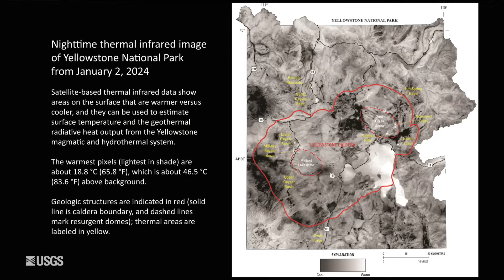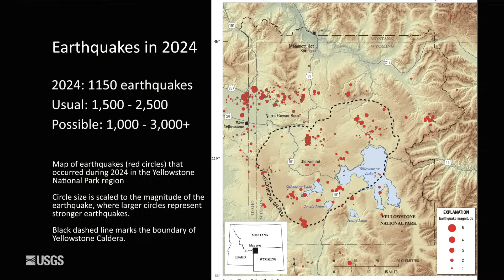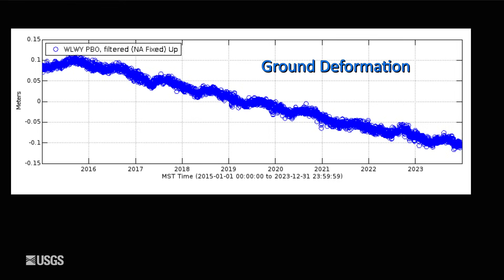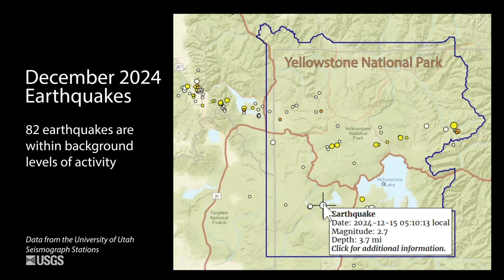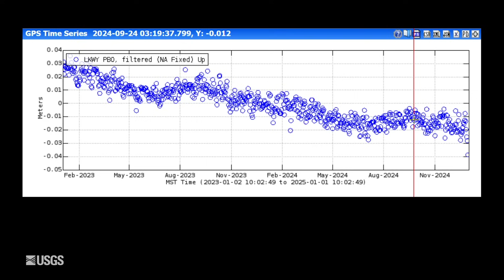Top 5 Yellowstone Stories of 2024 (Yellowstone Monthly Update - Jan 2025)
In addition to the December 2024 update, Mike Poland, scientist-in-charge of the Yellowstone Volcano Observatory, presents YVO’s top five geologic stories from Yellowstone National Park in 2024.

🕙 Video Chapters 🕙
0:00 Introduction
0:14 Is Yellowstone heating up or cooling down?
1:04 Less water eruptions at Steamboat
1:30 Seismicity and ground deformation for 2024
2:20 Porcelain Basin explosion
3:06 The Big Kaboom! Biscuit Basin explodes!
4:04 What happened in the past month?

📊 Watch @USGSPresentations  for presentations.

🔨 Watch @USGSTrainings  for training/how-to related content.